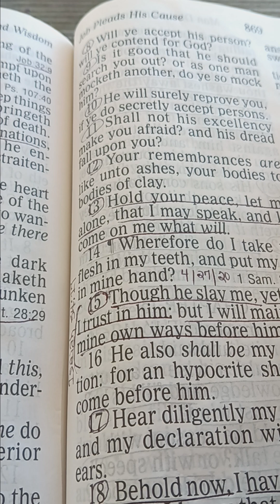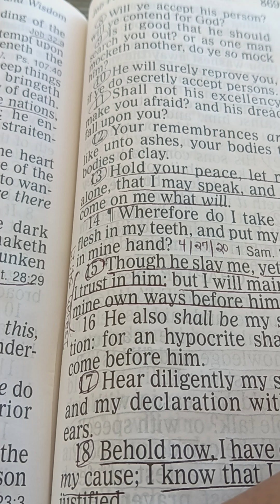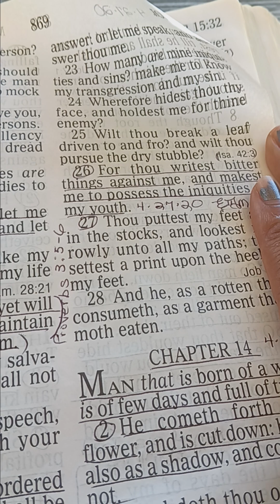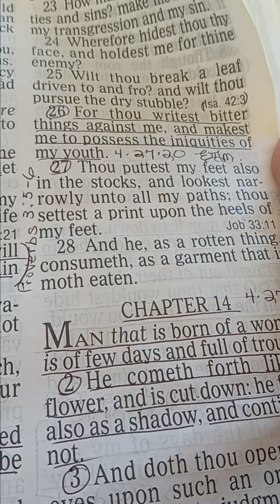Job 13 KJV